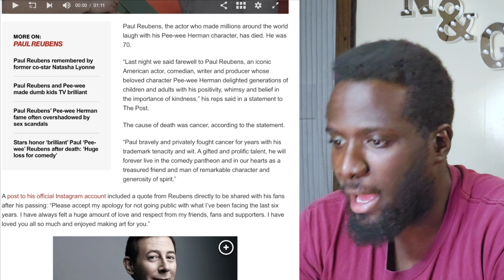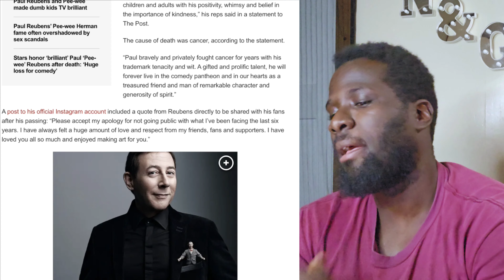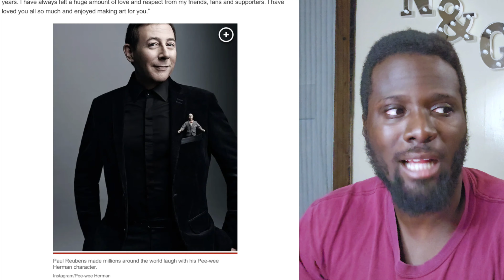Not Pee-Wee Herman!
Watch Nick's "Not Pee-Wee Herman!" Paul Reubens (Pee-Wee Herman), the actor who made millions around the world laugh with his Pee-wee Herman character, has died. He was 70. The cause of death was cancer, according to the statement. “Paul bravely and privately fought cancer for years with his trademark tenacity and wit. A gifted and prolific talent, he will forever live in the comedy pantheon and in our hearts as a treasured friend and man of remarkable character and generosity of spirit.”